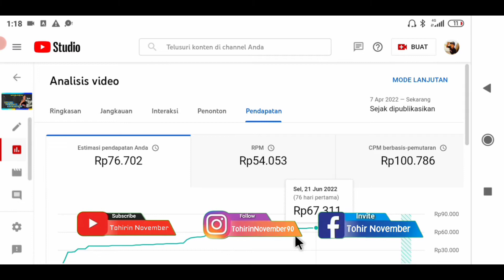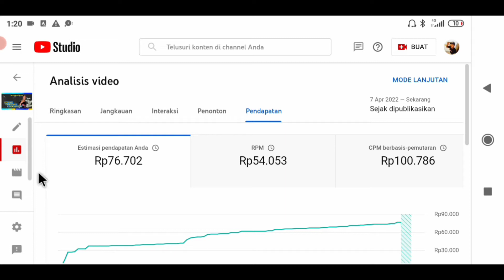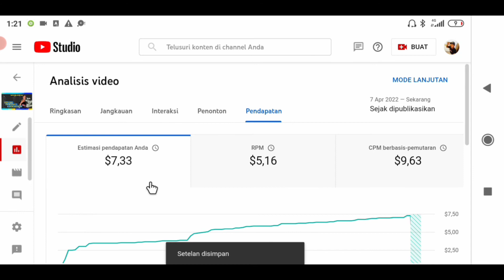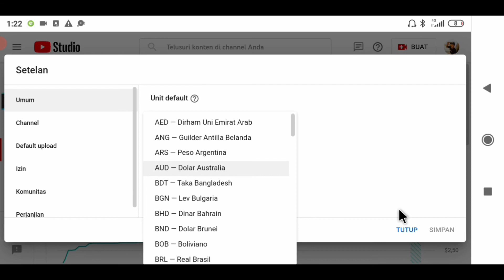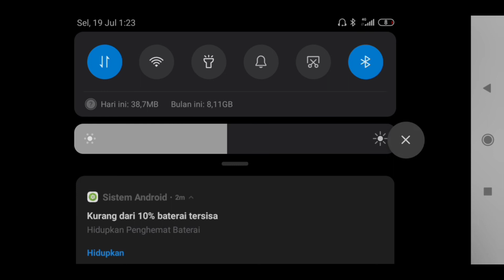cara setting mata uang di youtube - mengubah estimasi pendapatan dolar menjadi rupiah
cara setting mata uang di youtube
Ok guys, di video ini menjelaskan bagaimana cara setting mata uang di youtube
yaitu cara MENGUBAH ESTIMASI pendapatan DOLAR ke rupiah.

Aplikasi Edite video
📌Kinemaster
📌 Thumbnail Picart.